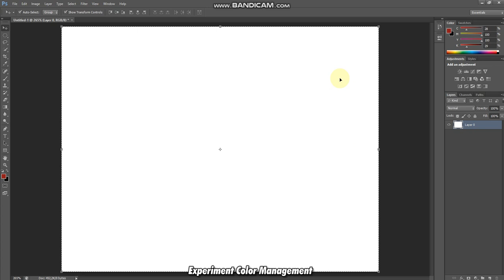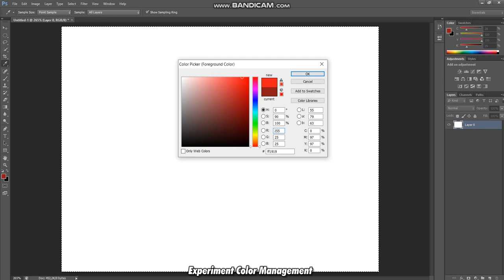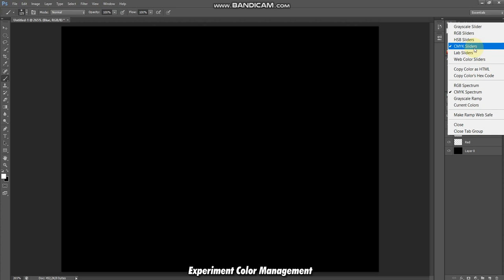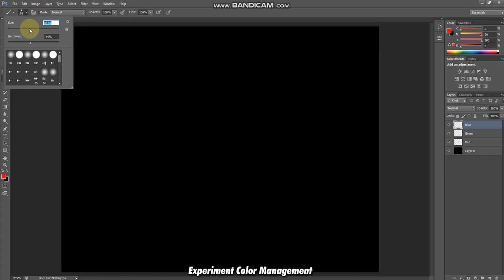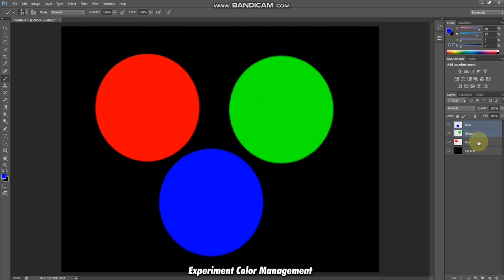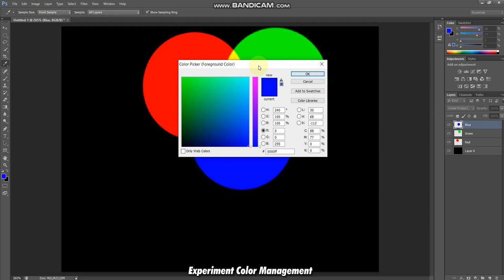Experiment 3 Axis Color Model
Berikut adalah informasi pendukung untuk memahami lebih lengkap dan aplikatif tentang color model HSL / CMY / RGB / Lab